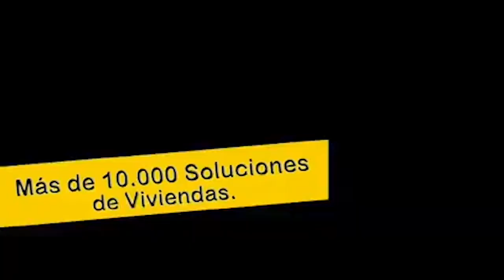LE DIERON PUÑAL POR UNAS CHANCLETAS EN BRISAS DE LA POPA